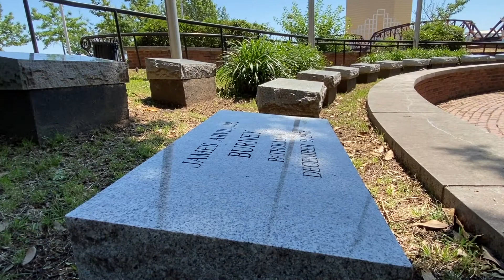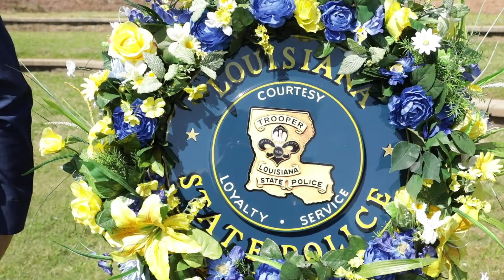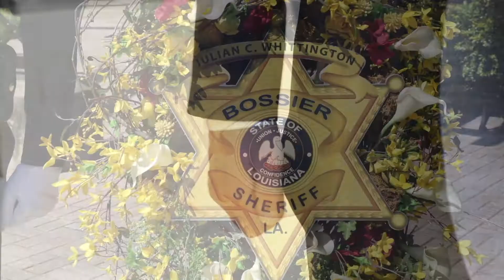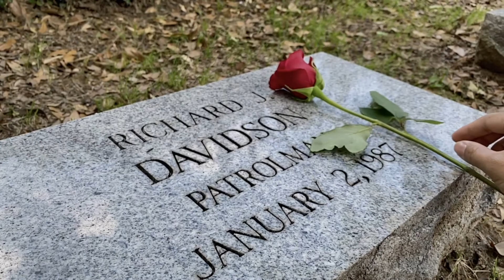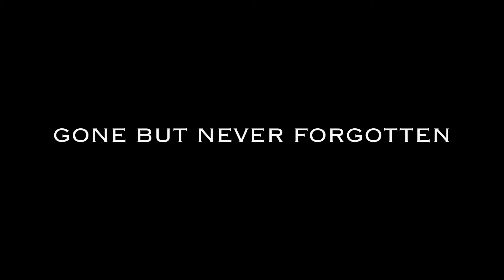National Peace Officers Memorial Day 2020